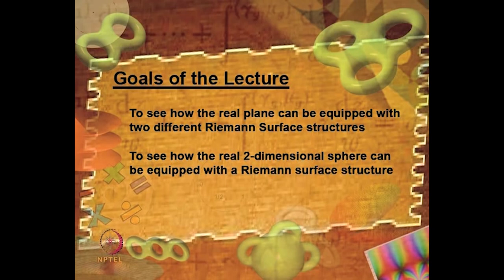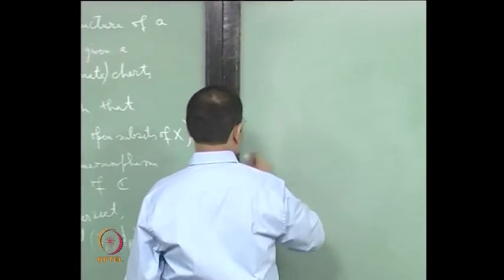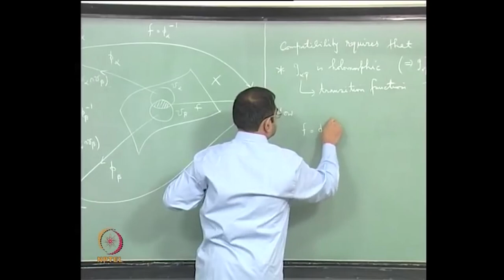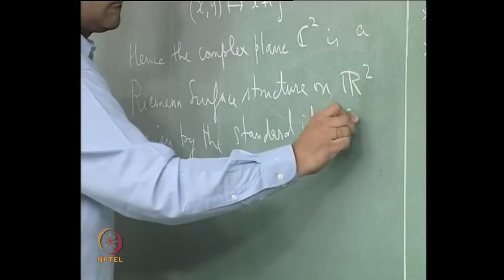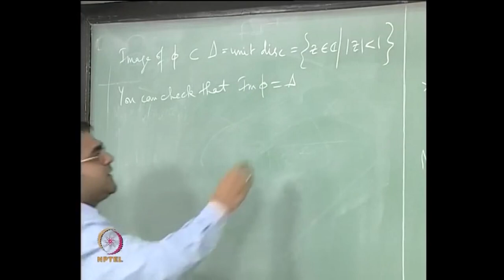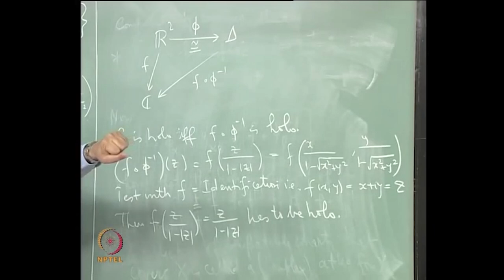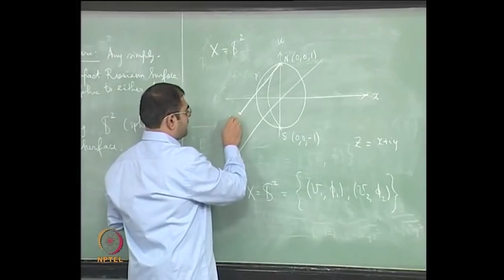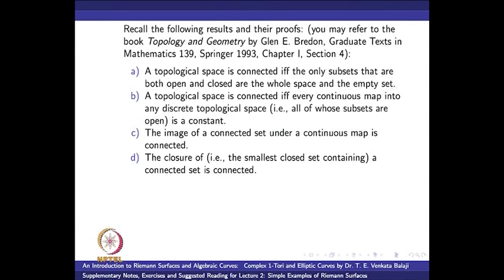Simple Examples of Riemann Surfaces